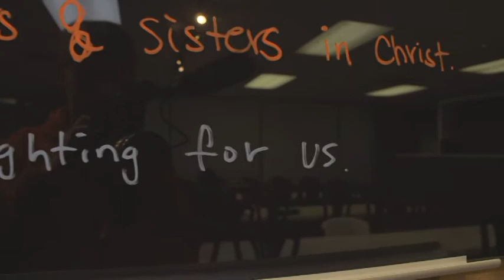BASIC March 1 2017